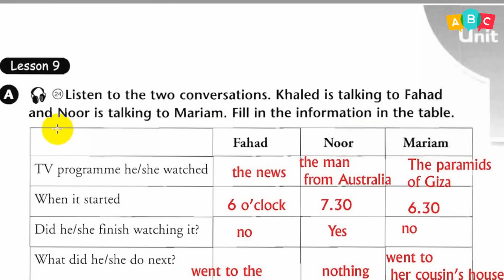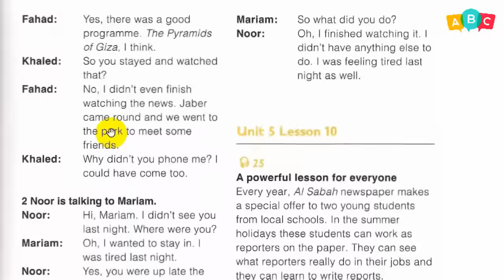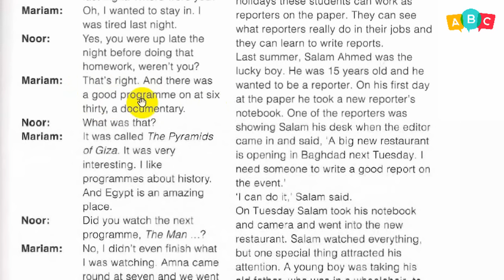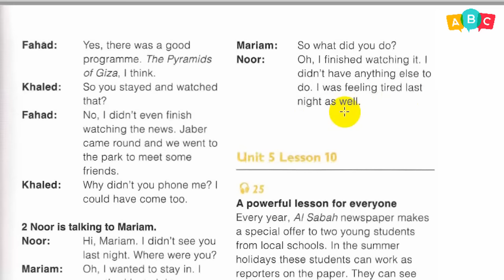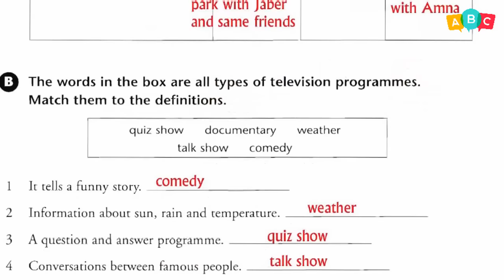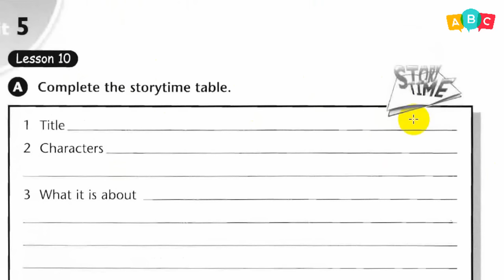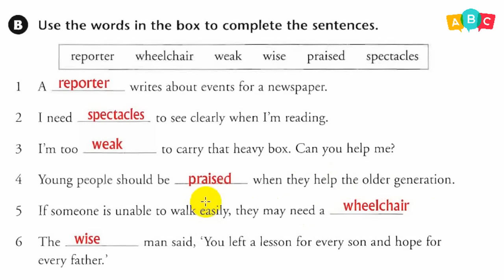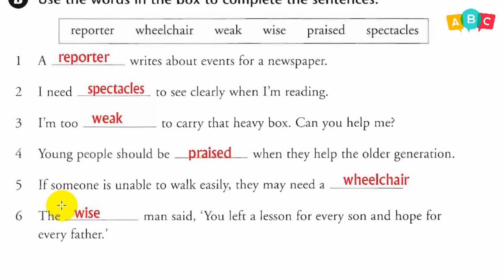انكليزي -الثالث المتوسط - (النشاط) ص 71 -72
دروس تعليمية لمناهج اللغة الإنكليزية في العراق / الصف االثالث المتوسط / كتاب النشاط